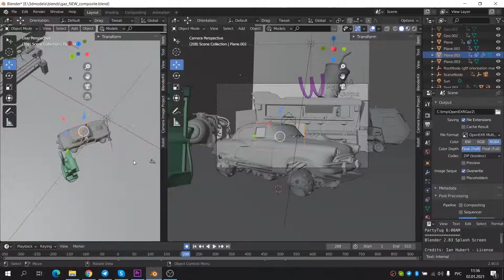VFX, Breakdown, Green Screen, video